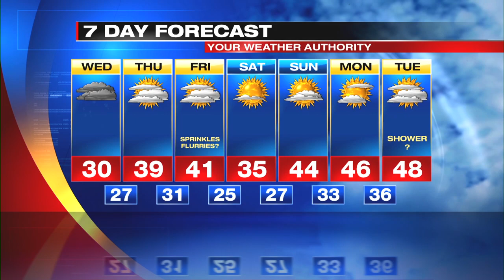Web Exclusive Inland Forecast